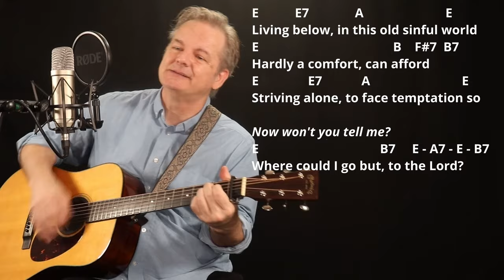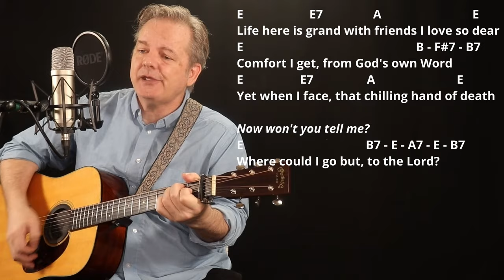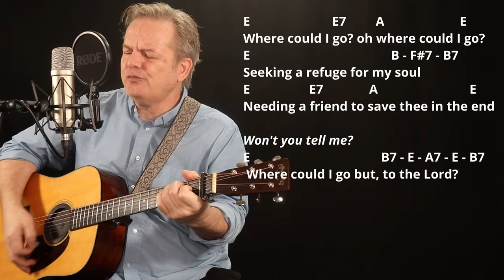How I Play "Where could I go but to the Lord?" on Guitar - with Chords and Lyrics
Hi, I'm Lee Ladensack. I've been playing these old-time gospel songs in church for our bluegrass service since 2004, and now I want to share my song sheets with you. If you love singing and playing gospel music on your guitar, you'll find the chords and lyrics for the song "Where could I go but to the Lord?" in my Gospel Book #3 for Guitar. This book includes chords, lyrics, intro chords, and chord diagrams for 50 of the most popular and beloved gospel songs.